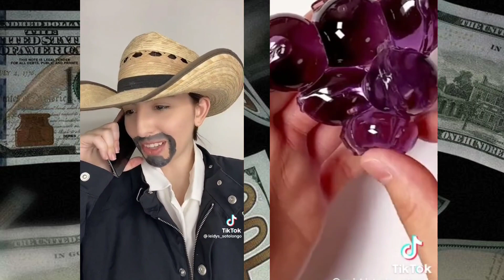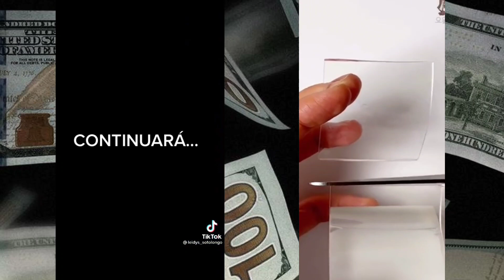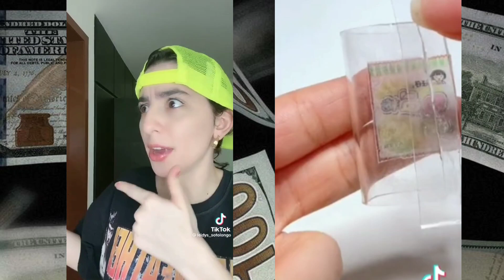media hora 30 de los mejores videos de leidys sotolongo